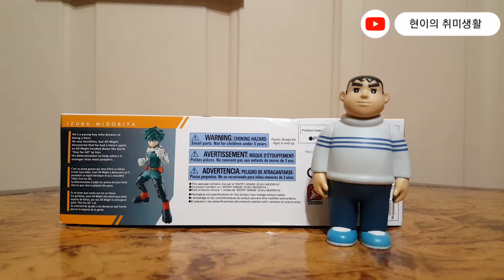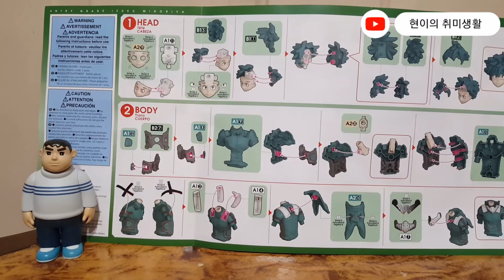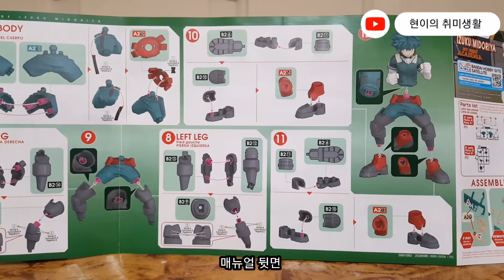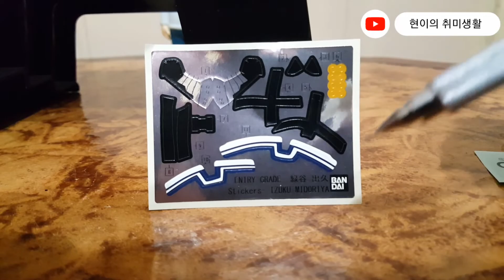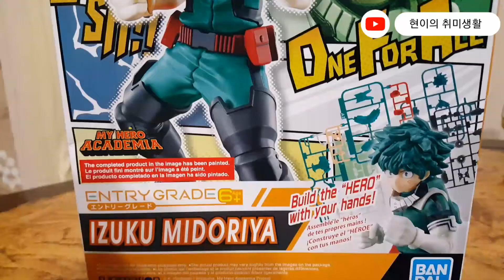반다이 엔트리 그레이드 마이 히어로 아카데미아 - 미도리야 이즈쿠 프라모델 / Bandai Entry grade - Izuku Midoriya model kit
반다이 엔트리 그레이드 프라모델 - 마이 히어로 아카데미아의 주인공 미도리야 소년 만들어봤습니다.